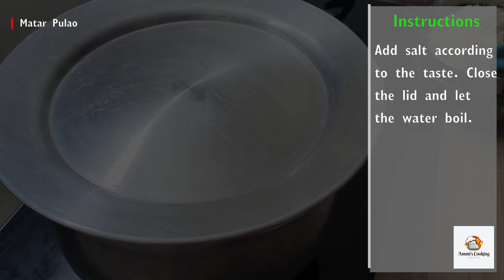🍚 Matar Pulao : From Kitchen to Table| Matar Recipe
🍚 Welcome to Ammi's Cooking! 🍲

In this episode, we're diving into the world of delectable flavors and aromatic spices with our ultimate Matar Pulao recipe. If you've ever craved a dish that's not only easy to make but also bursting with rich taste, you're in the right place!

👩‍🍳 Matar Pulao : From Kitchen to Table ! 👨‍🍳

Join us in the kitchen as we guide you through every step of the process, from perfectly sautéed spices to the final fluffing of the rice. This Matar Pulao is not just a dish; it's a journey of taste and texture that will leave your taste buds craving for more.

🌿 Key Ingredients:

Basmati rice
Fresh green peas (Matar)
Aromatic spices (cumin, cloves, cinnamon)
Ghee for that perfect richness  - Optional
And a dash of love!

Let's embark on this flavorful journey together! Grab your apron, and let's cook up some Matar Pulao magic!